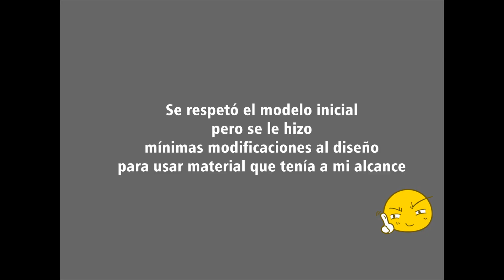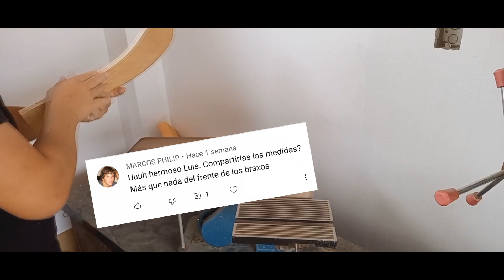DIY - Como hacer un sillón para tu cuarto // PARTE 1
Amigos, hoy les traigo este proyecto, una butaca infantil en color negro, en esta primera parte veremos la estructura y relleno.
para este proyecto contábamos con muy poco presupuesto asi que la idea era economizar en materiales como madera, espesor de la espuma, medidas y tiempo, sobre todo tiempo.
Le hice unas mínimas modificaciones al diseño, por ejemplo en la forma de las patas, la curvatura y abultamiento de los brazos, la altura del respaldar, la idea era usar materiales que tenía a la mano y ahorrar en tiempo, por ello se hizo ligeras modificaciones

Medidas de silloncito:

ASIENTO
- altura: 30 cm
- ancho: 48 cm
- profundidad: 50 cm

ALTURA TOTAL (del piso al respaldar)  60 cm